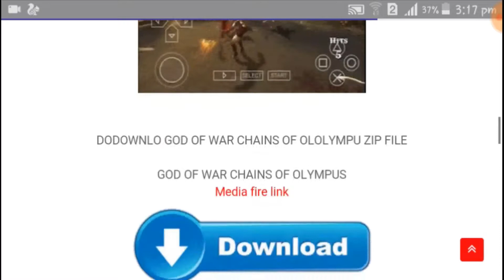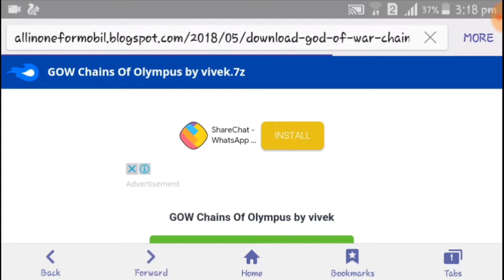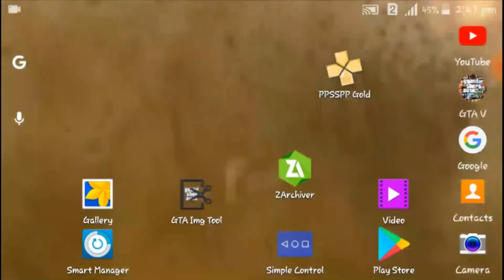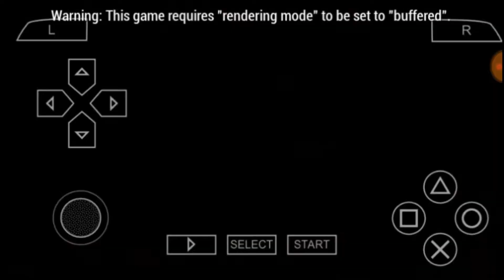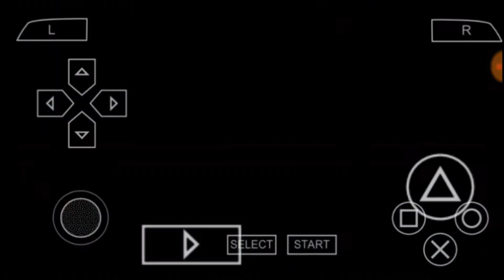God of War Chains of Olympus game download highly compressed 85 MB on Android